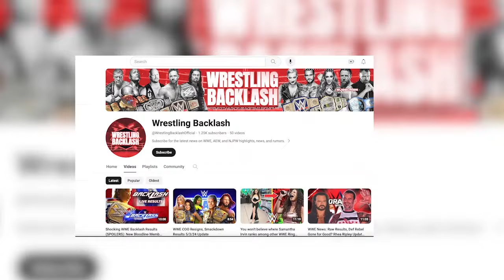Raw Recap 5/6/24 - Wrestlemania 41 News, CM Punk Back at Work, King of the Ring Round 1 Results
What’s up everybody and welcome to Wrestling Backlash.  There really isn’t too many rumors to talk about today in the wrestling world, so we will get right into the Raw recap.  Oh wait, there is one big news item to share.  How could I forget!  The WWE announced during the Kentucky Derby on Saturday that WrestleMania would be held in Las Vegas next year on April 19th and 20th, 2025.  I have no idea how this is going to go, but it will be one hell of a week in Vegas next year.  Blackjack and the Bloodline.  Craps and CM Punk.  Poker and Paul Heyman, Roulette and Roman Reigns.  Shoot, I can go on and on, but I think I’ll stop there.  What better place to have the biggest spectacle in sports entertainment held at the entertainment capital of the world.  I can hardly wait.  Let us know what you think about this huge news that WrestleMania 41 is being held in Las Vegas in 2025.

In today's video we look at Raw Recap 5/6/24 - Wrestlemania 41 News, CM Punk Back at Work, King of the Ring Round 1 Results

Inspired by Gunther vs. Sheamus in Another BANGER Match | WWE Raw Highlights 5/6/24 | WWE on USA

Inspired by (CM Punk Continues to Live in Drew McIntyre's Head | WWE Raw Highlights 5/6/24 | WWE on USA

Inspired byDamian Priest apologizes to The Judgment Day: Raw highlights, May 6, 2024